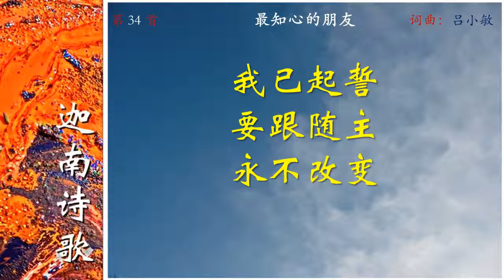0034CH_A1最知心的朋友